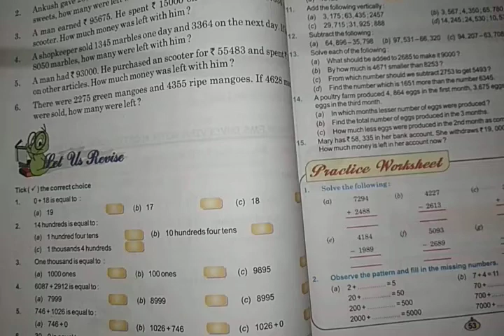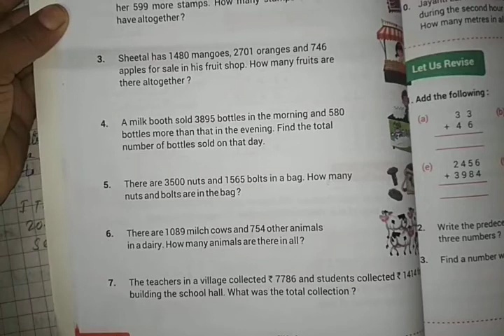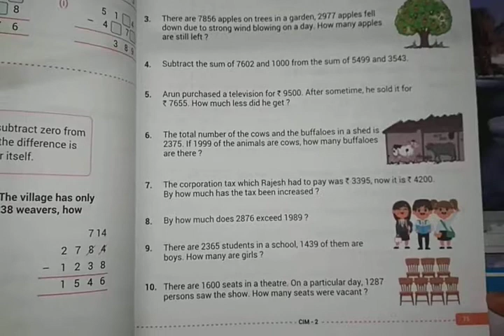Class-3, Subject-Mathematics, Video-40, Chapter-2 Practice worksheet, by Mrs Sanghamitra